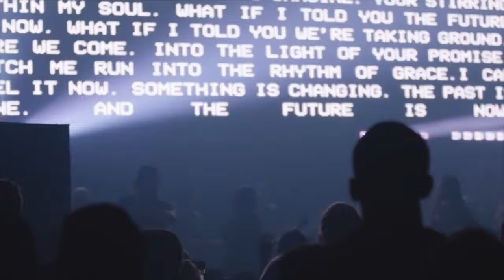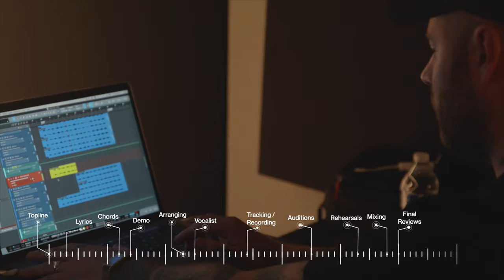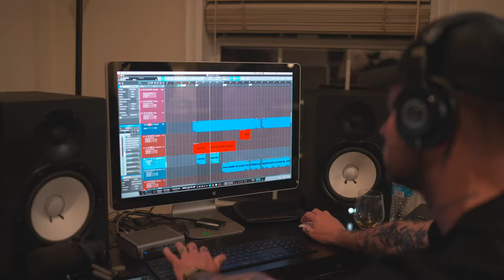"THE MAKING OF YES AND AMEN" (Docuseries)| VIVE WORSHIP | Episode 1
NEW DOCUSERIES: "The Making of Yes and Amen" is a four part series that follows VIVE Worship and Global Lead Pastor Adam Smallcombe in the creative process of "Yes and Amen" album(2021), from song writing to AMEN Conference stage. Follow the journey each week here on YouTube.

🎬 Episode 1 of "The Making of Yes and Amen" Docuseries. Watch how the sound and faith of VIVE Church was captured through the creation of "Yes and Amen" album (2021).

📺 Episode 2 premiers Thursday, January 20th at 7pm PST.

Listen to "Yes and Amen" album anywhere you can stream music.

VIVE Worship is the sound of VIVE Church, a global movement of ten locations around the world, awakening people to the reality of Jesus. Be a part of the global community. For more details on service times and locations at VIVE Church, visit @